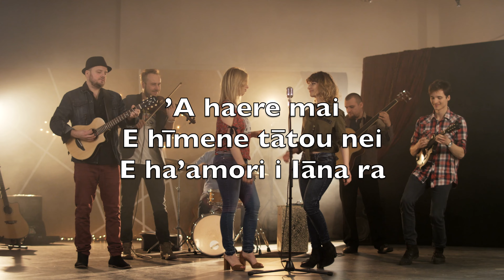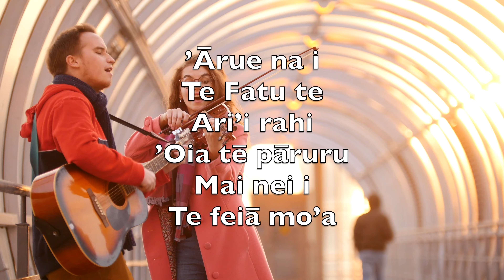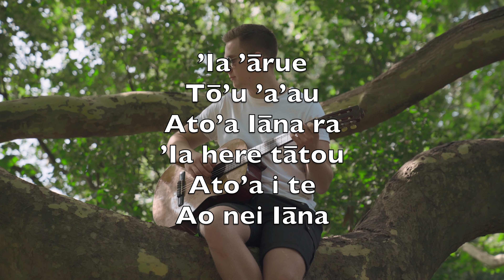Ārue Iāna Te Ari’i Mana Hope Ra (Praise To The Lord, The Almighty) -Karaoke Putorino Taonga V2 MoF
The Almighty
And salvation

Gently sustaining

’Ārue Iāna
Te Ari’i
Mana-Hope ra
Te Fatu nō
Tō’u maita’i
’E tō’u ora

’A haere mai
E hīmene tātou nei
E ha’amori i Iāna ra

’Ārue na i
Te Fatu te
Ari’i rahi
’Oia tē pāruru
Mai nei i
Te feiā mo’a

Nō te maita’i
Tāna i hōro’a mai
Ia tātou pā’āto’a

’Ārue Iāna
Tei ha’amaita’i
Ia ’oe
E vai ā Tōna
Aroha i ni’a
Ia ’oe

’A feruri
I Tōna here rahi
’Ei hoa mau nō ’oe na

’Ia ’ārue
Tō’u ’a’au
Ato’a Iāna ra
’Ia here tātou
Ato’a i te
Ao nei Iāna

Parau « ’āmene »
Tāhō’ē te mana’o
Ha’amori tātou Iāna